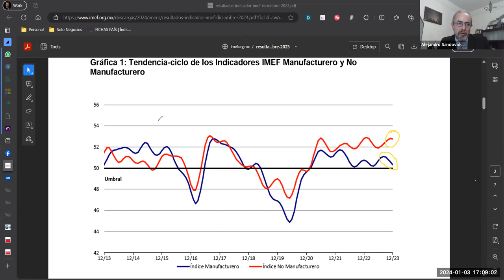[SNR] Solo Negocios Radio del 03 de enero de 2024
Indicadores de la Economía